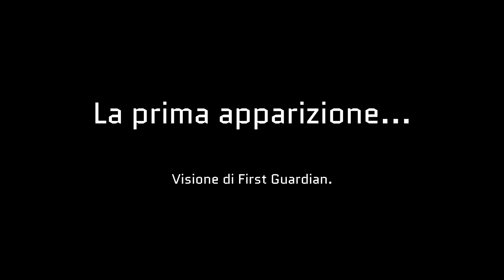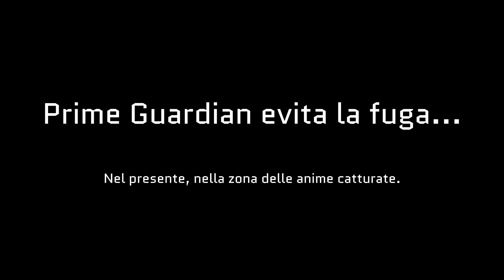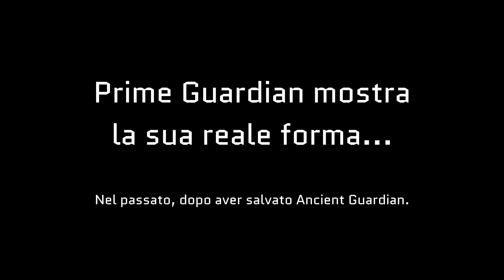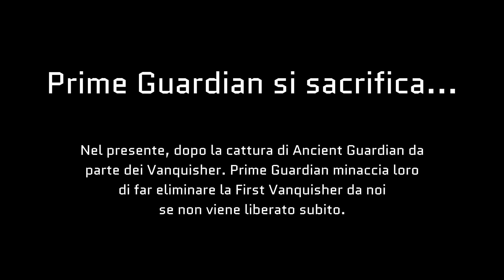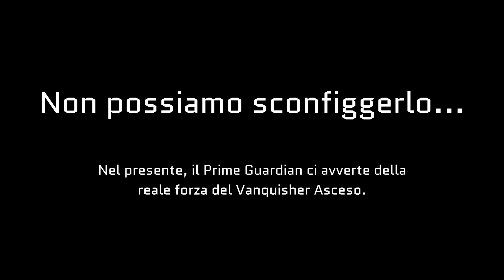ABBIAMO SCOPERTO LA VERITA' !!! - DISCO 12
Ecco l’origine del Prime Guardian e della Bloodline Guardian, abbiamo finalmente scoperto la verità !